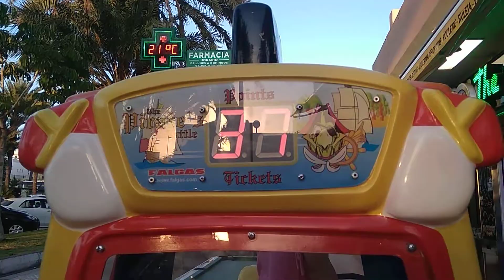Jugando con mi hermana 😁.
Este es un vídeo corto con mi hermana, no he grabado un vídeo largo porque no tengo mucho tiempo. Espero que le den like al vídeo.